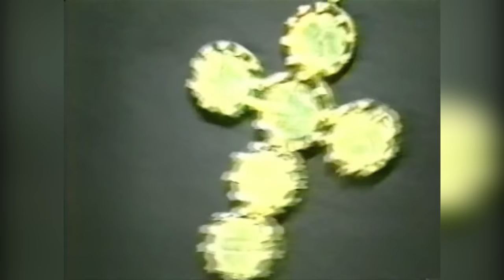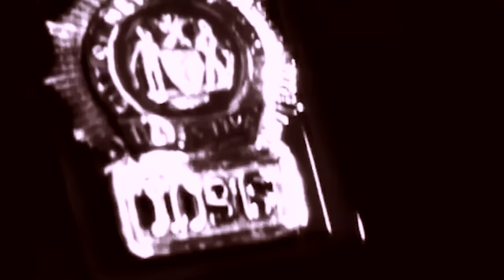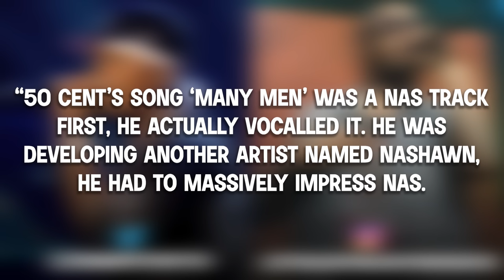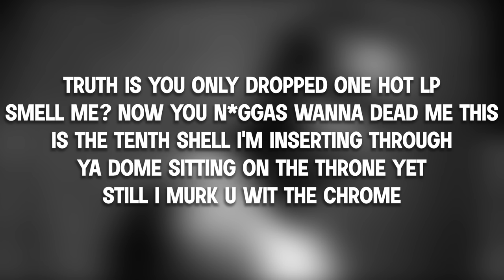50 Cent Vs Nas - What Happened?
50 Cent and Nas have a history that dates all the way back to the 90's, today we breakdown 50 Cent Vs Nas.